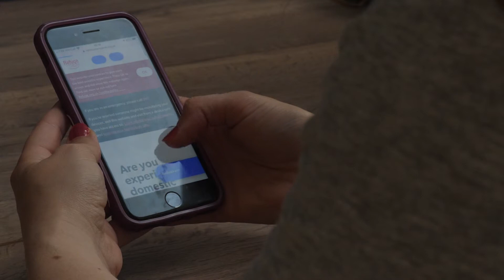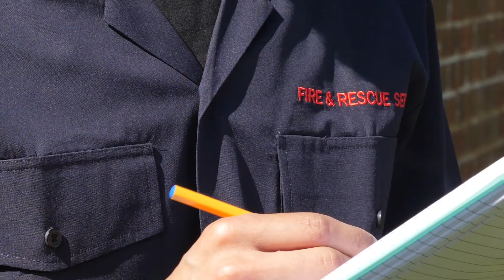Safeguarding at Kent Fire and Rescue Service